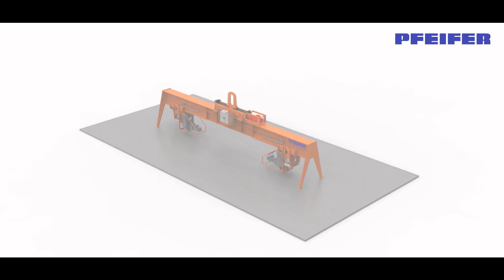PFEIFER Wendetraverse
Wendetraverse für sicheres Heben und Wenden von eigenstabilen Lasten